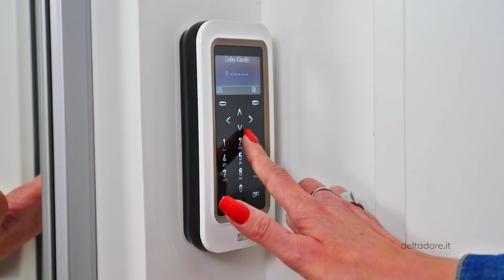Vantaggio Tyxal + 1/5: il pro allarme installato senza lavori | Delta Dore Allarme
Assicurate la vostra casa con il sistema di allarme wireless Delta Dore e sarete avvisati in caso di intrusione o incidenti domestici.
Tyxal + si installa senza lavori, è scalabile, e connesso.